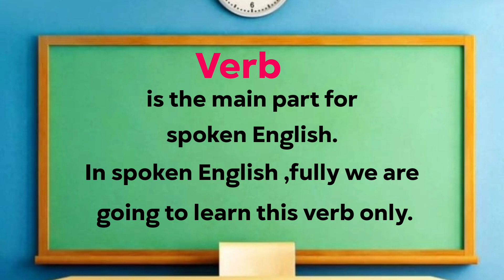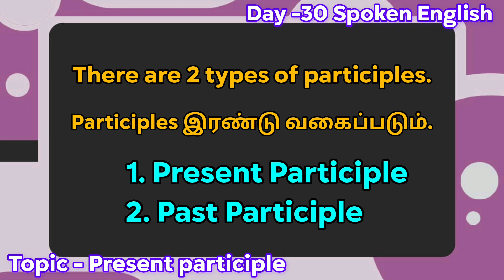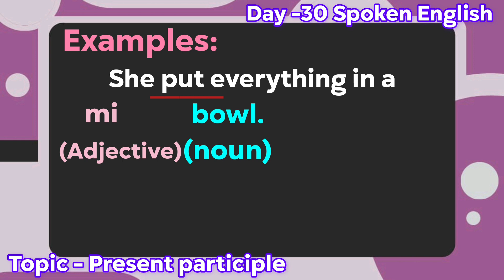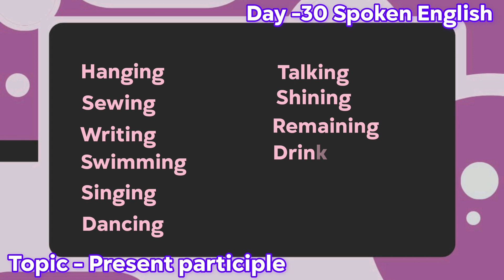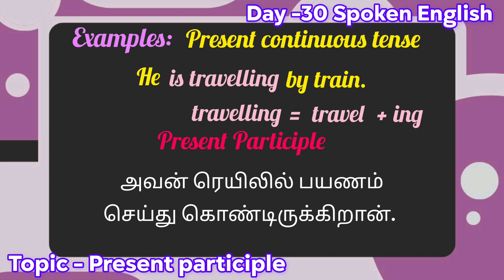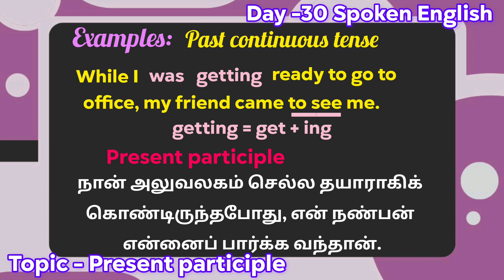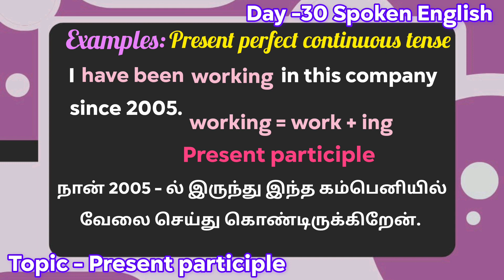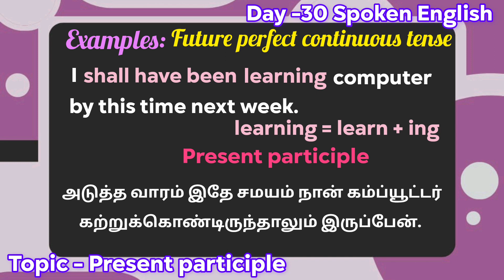Participles | Non finite verbs| Present participle | வினையெச்சம் -(தமிழில்)Grammar|Dafni's English.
A participle  is a nonfinite verb form that has some of the characteristics and functions  of both verbs and  adjectives.

The two kinds of participles are present  participle & past participle.

The present  participle is the form of a verb that is used as either an adjective or a part of another  verb tense like the perfect  or continuous  tenses
.A nonfinite verb is a derivative form of a verb contrasted against finite verb forms in that they lack inflection for number or person, and in that they cannot perform action as the root of an independent clause.